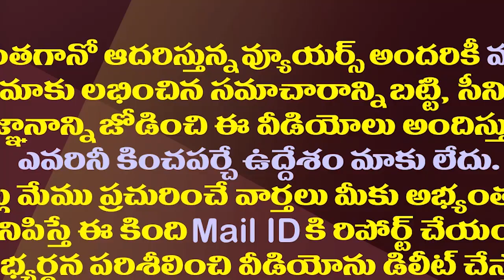రఘురామ ఎపిసోడ్ లో స్పీకర్ కు పెద్ద చిక్కొచ్చిపడిందే| New Twist in YCP Rebel MP Raghu Rama Episode